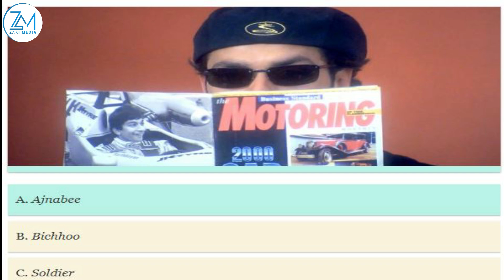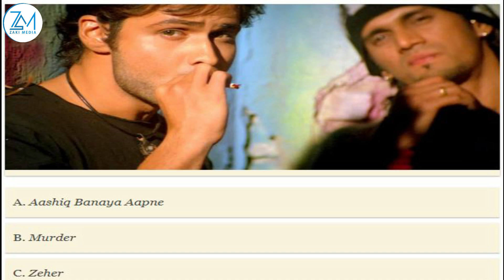RASMI FILIMKA SHEHZADA OO LA HORGEEYAY GUDIGA FILIMADA FAAF REEBAAN & SHAHAADADA LA SIIYAY, FILIMKA